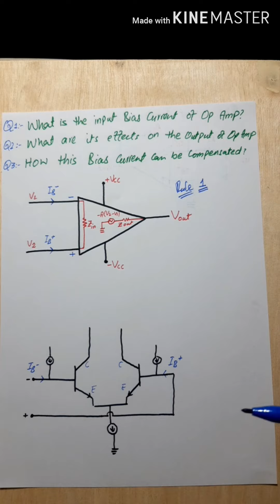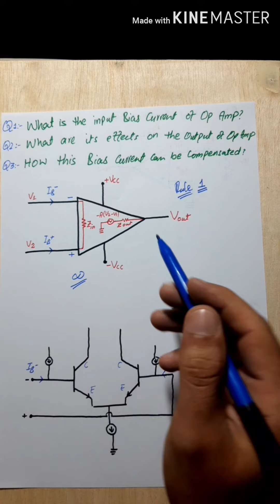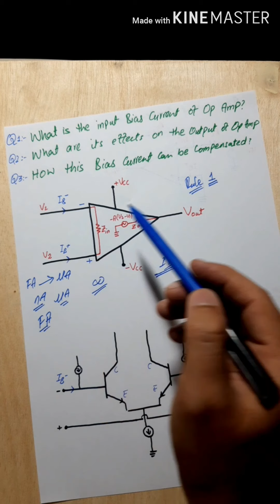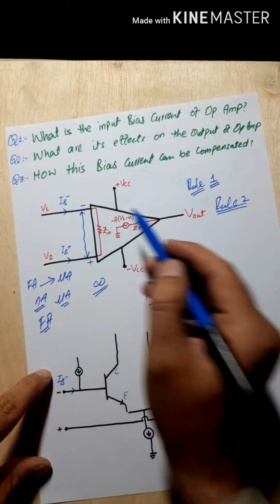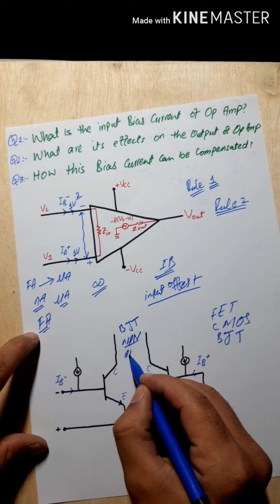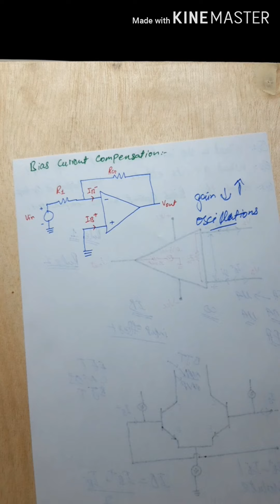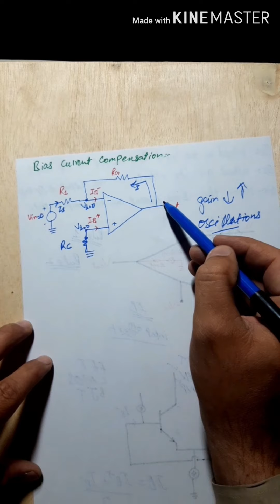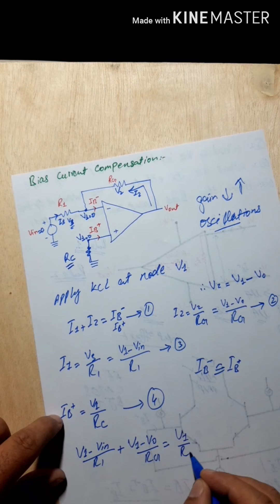Op-amp: Input bias current & Offset current | Bias current compensation opamp| Op Amp input stage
In this video Op Amp input bias current and input offset currents are explained. Also, explained the Compensation of this input bias current.
At a basic level, Op-Amps compare the voltages at the two inputs and use the difference in voltages to determine how the signal is amplified. The differential voltage at the inputs often needs to only be a few microvolts to generate an amplified signal. To control the gain, a feedback loop must be created between the output and one of the input of op amp's. This loop usually contains a resistor/capacitor to control the gain.

If op-amp is ideal the it is assumed that no current is flowing into the input terminal of the op-amp. But actually when biasing voltages are applied to the ap-amp then small amount of current flows into these input terminals.which is known as input bias current of Op-Amp.

Ideally both the input bias currents should be identical but due to the slight mismatch between the two transistors of the differential amplifiers, these currents are slightly different.

The typical values of this input bias currents for general purpose op-amps, high-speed Op-Amps and high precision Op Apms are followed as (few nanoamperes, few micro-amperes and pico-amperes/femto amperes).

The effect of this input bias current is negligible for other applications of op amps but is considerable in applications where high precision output is required.

Input bias current compensation:

The effect of input bias current can be minimised or removed by connecting the external offset compensation resistor at the non inverting terminal of the Operational amplifier. for compensation, the value of this resistor is found to be (R1//Rg).

Input offset current drift and input bias current drift with temperature:

The input bias currents and input offset current changes with temperature and its values can be positive or negative. In datasheets, it is defined in the unit of pA/C. This change is so small that most of the time it is neglected.